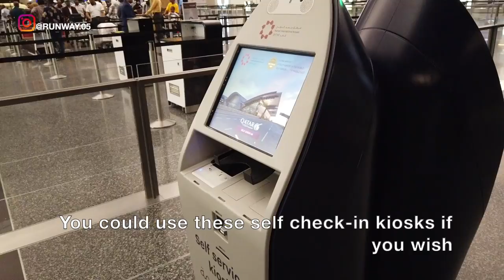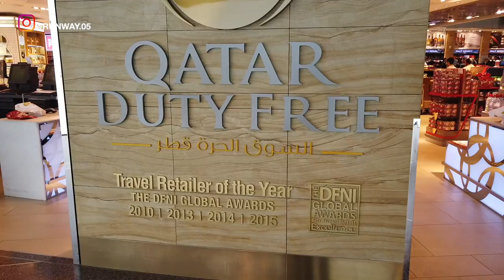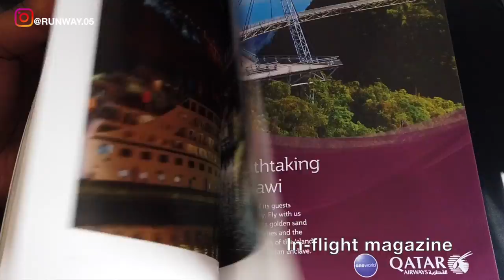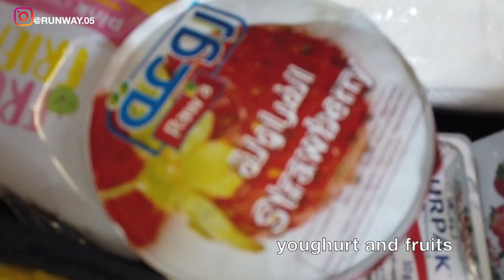DOHA TO ERBIL | QATAR AIRWAYS - ECONOMY | A320 | TRIP REPORT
THIS TRIP REPORT IS OF A QATAR AIRWAYS FLIGHT I TOOK FROM DOHA, QATAR (DOH) TO ERBIL, IRAQI KURDISTAN, IRAQ (EBL). I FLEW ECONOMY ON THEIR AIRBUS A320 SERVICE. IN THIS VIDEO I WILL BE SHOWING THE TERMINAL OF HAMMAD INTERNATIONAL AIRPORT IN DOHA, IT'S AIRPORT LOUNGE AND THE FLIGHT EXPERIENCE.

إن تقرير الرحلة هذا هو رحلة جوية تابعة لشركة الخطوط الجوية القطرية أقوم باستلامها من الدوحة ، قطر (الدوحة) إلى إربيل ، العراق ، كوردستان ، العراق (EBL). لقد واجهت الاقتصاد على خدمة ايرباص A320. في هذا الفيديو ، سأعرض نهاية مطار حماد الدولي في الدوحة ، وطائرة المطار ، وتجربة الطيران.

इस ट्रैप की रिपोर्ट एरोबिल, इराकी कुरदीस्तान, इराक (ईबीएल) से दोहा, कतरी (डीओएच) से एक कतर एयरवे के रास्ते पर जाती है। मैं एयरबस A320 सेवा पर FLEW आर्थिक सहायता करता हूं। इस वीडियो में मैं दोहा, आईटी एअरपोर्ट लोउंग और फ्लाइट के अनुभव में हवामहल अंतरराष्ट्रीय हवाई अड्डे के टर्मिनल का निर्माण करूंगा।

ഈ ട്രിപ്പ് റിപ്പോർട്ട് ഒരു ഖത്തർ എയർവേയുടെ ഫ്ലൈറ്റ് ആണ്, ഞാൻ ദോഹ, ഖത്തർ (ദോഹ) മുതൽ എർബിൽ വരെ, ഇറാഖി കുർദിസ്ഥാൻ, ഇറാക് (ഇബി‌എൽ). ഞാൻ അവരുടെ എയർബസ് എ 320 സേവനത്തിൽ ഇക്കോണമി പറത്തി. ഈ വീഡിയോയിൽ ഞാൻ ദോഹയിലെ ഹമ്മദ് ഇന്റർനാഷണൽ എയർപോർട്ടിന്റെ ടെർമിനൽ കാണിക്കും, ഇത് എയർപോർട്ട് ലോഞ്ചും ഫ്ലൈറ്റ് എക്സ്പീരിയൻസും ആയിരിക്കും.

ESTE INFORME DE VIAJE ES DE UN VUELO DE QATAR AIRWAYS QUE TOMÉ DE DOHA, QATAR (DOH) A ERBIL, IRAQI KURDISTAN, IRAQ (EBL). VOLÉ ECONOMÍA EN SU SERVICIO AIRBUS A320. EN ESTE VIDEO MOSTRARÉ LA TERMINAL DEL AEROPUERTO INTERNACIONAL DE HAMMAD EN DOHA, SU SALÓN DEL AEROPUERTO Y LA EXPERIENCIA DE VUELO.

這份旅行報告是我從卡塔爾多哈（DOH）到伊拉克，伊拉克庫爾迪斯坦（EBL）的埃伯爾（ERBIL）乘坐的卡塔爾航空航班。 我從空客A320服務上節省了資金。 在本視頻中，我將展示在多哈的哈馬德國際機場的終點站，機場休息室和飛行體驗。

DIESER REISEBERICHT IST EIN FLUG VON QATAR AIRWAYS, DEN ICH VON DOHA, QATAR (DOH) NACH ERBIL, IRAKI KURDISTAN, IRAK (EBL) BETREIBTE. Ich habe die Wirtschaftlichkeit ihres AIRBUS A320-Dienstes beeinträchtigt. IN DIESEM VIDEO ZEIGE ICH DAS TERMINAL DES INTERNATIONALEN FLUGHAFENS HAMMAD IN DOHA, DIE FLUGHAFEN-LOUNGE UND DIE FLUGERFAHRUNG.

DIT REISRAPPORT IS VAN EEN QATAR-LUCHTVAARTVLUCHT DIE IK VAN DOHA, QATAR (DOH) NAAR ERBIL, IRAQI KURDISTAN, IRAQ (EBL) HEBT GEKOCHT. IK ONTVANG ECONOMIE VOOR HUN AIRBUS A320-SERVICE. IN DEZE VIDEO ZAL IK DE EINDE VAN HAMMAD INTERNATIONALE LUCHTHAVEN IN DOHA ZIEN, HET IS LUCHTHAVENLUNGE EN DE VLUCHTERVARING.